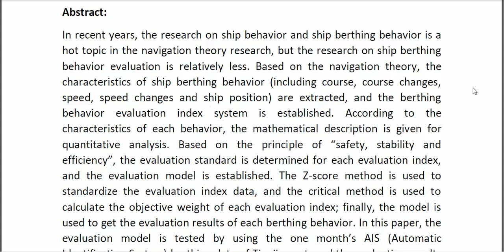Evaluation Model of Ship Berthing Behavior Based on AIS Data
* Complete Source Code
* Complete Documentation
* Complete Presentation Slides
* Flow Diagram
* Database File
* Screenshots
* Execution Procedure
* Readme File
* Video Tutorials
* Supporting Softwares
Support Specialization
* 24/7 Support
* Ticketing System
* Voice Conference
* Video On Demand
* Remote Connectivity
* Document Customization